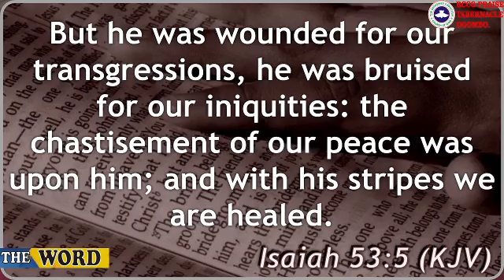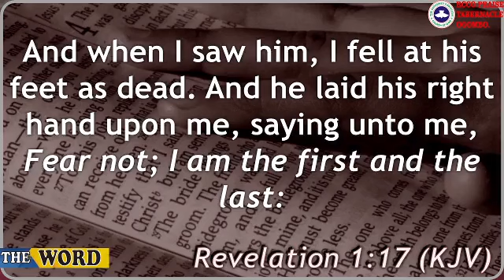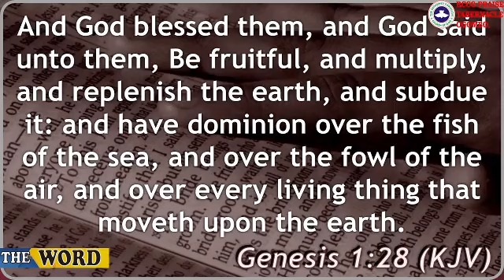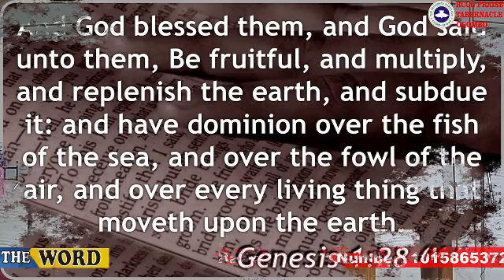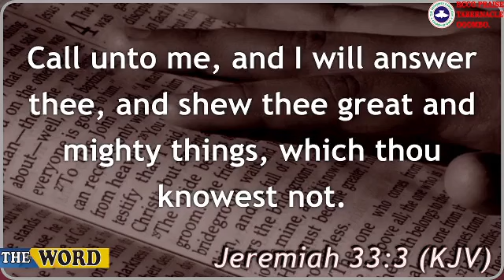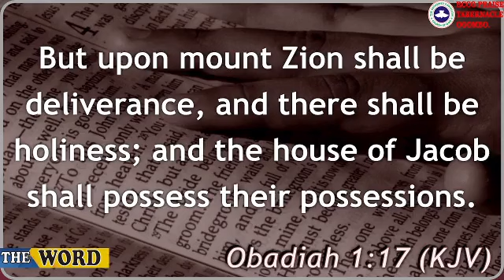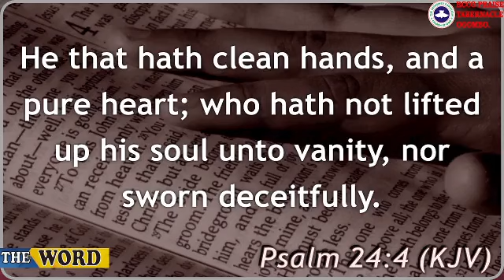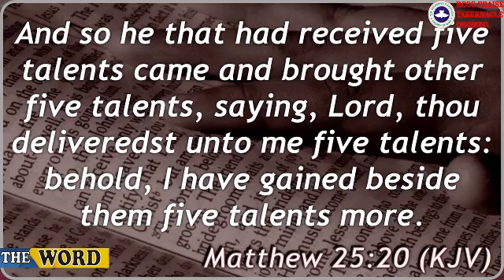DIGGING DEEP SERVICE – Tuesday 5th March 2024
Ministering: Pastor Elvis Onojeghuo
TOPIC: Upon Mount Zion
BIBLE TEXT: Obadiah 1:17